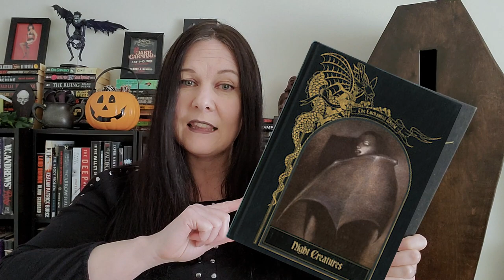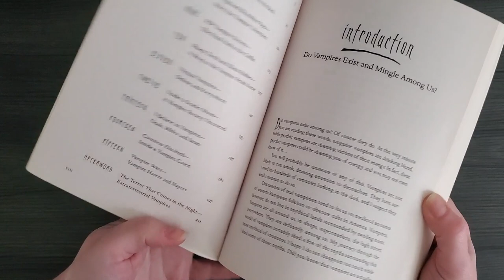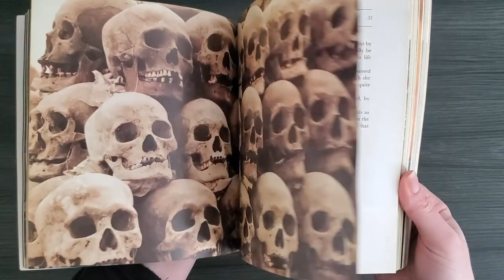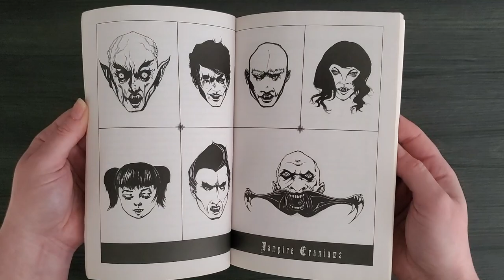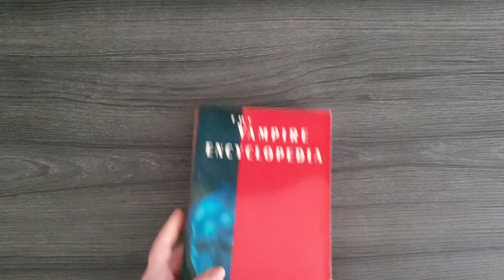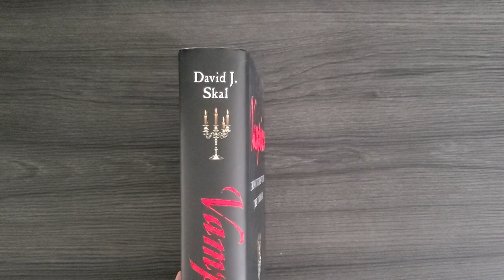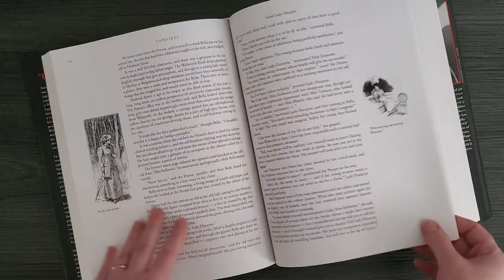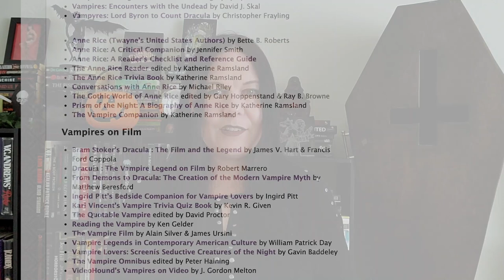Unlock the Secrets of the Undead: 7 Essential Vampire Fiction Books You Need to Read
Vampires have long been creatures of horror literature, and much of their lore is pulled from fact and history. Today on Typical Books, I'll be sharing my top 7 nonfiction vampire books - a chilling reading list that will leave you feeling both thrilled and intrigued. Keep reading to discover my favourites, including a few unexpected picks I don't even have on the shelf. Thank you to Jason of Jason's Weird Reads for the idea, and for the upcoming video on top vampire fiction too!

I first knew of Jason through the Darkness Dwells podcast, and then heard a familiar voice on The Great Lakes Horror Company podcast and only then did I discover his booktube channel!

Books mentioned:

Vampires by David J. Skal
Vampire
Vampire Taxonomy
Vampires of Lore
The Vampire Encyclopedia
Vampire Nation

Wish list!
Vampire Forensics: Uncovering the Origins of an Enduring Legend by Mark Collins Jenkins

Also good ones:

Infamous Lady: The True Story of Countess Erzsébet Báthory by Kimberly Craft
Bite: A Vampire Handbook by Kevin Jackson
Vampires: The Occult Truth by Konstantinos
The Vampire In Lore and Legend by Montague Summers
Night Creatures: The Enchanted World Series

Have questions? You can leave a voicemail here and I may play it on the show!

Gear I use to film:
Main camera - Nikon D5600 - flip-out screen ▹
Main lens - Nikkor 50mm f/1.8G Lens ▹
LED USB Lights ▹
Logitech C310 for Live Video ▹

Most links in my video descriptions are affiliate links where I earn somehow when you use the services I do to make videos or for reading and relaxation ~ The opinions expressed herein are my own. If there are horror books out there that you think I ought to read, let me know. I talk scary books, extreme horror, classic, gothic, and everything in between. Helping you find the next best horror book to read is the goal, and sharing new and old horror from my booktube shelves and new releases is how! Horror, nonfiction and even true crime can be found here as I find that human beings are the scariest thing of all.